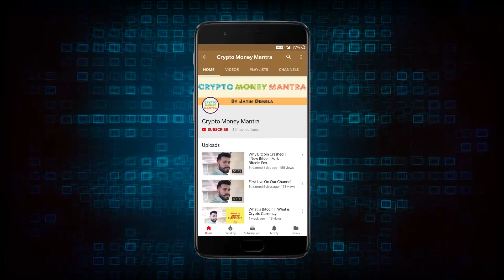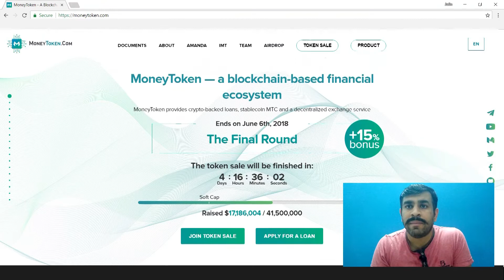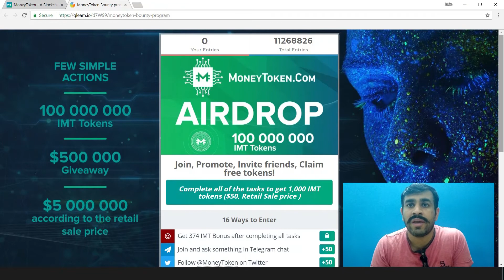Earn $50 Free with Money Token Airdrop | No Investment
(4% Extra Bonus)

Money Token Airdrop (1000 Coins Value $50)

Steps To Create And Use My Ether Wallet Account:
1. Ether Your Desired password on home screen
2. Create Wallet
3. Save UTC/JSON File and continue
4. Save, Print or Download Private Key information. (Dont share your private key with anyone)
5. Save your address
6. Now You can /unlock My Ether Wallet by 2 methods.
 a. UTC/JSON File + Password
 b. Private Key (Dont share your private key with anyone)
7. Unlock your My Ether Wallet Account
8. Save your My Ether wallet Address. (This Address can be Used for Airdrops and for Claim Other ERC20 Tokens)
9. To logout simply close the browser.
10. To Access Your My Ether Wallet again, go and click on View Wallet info from top menu.